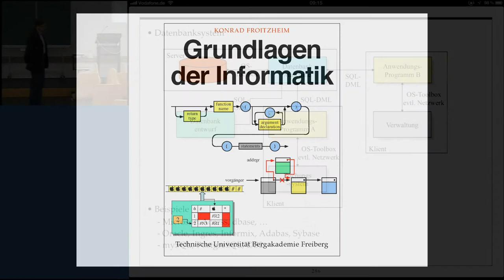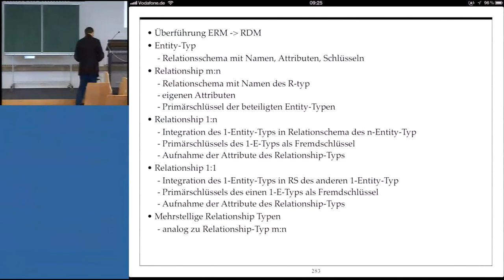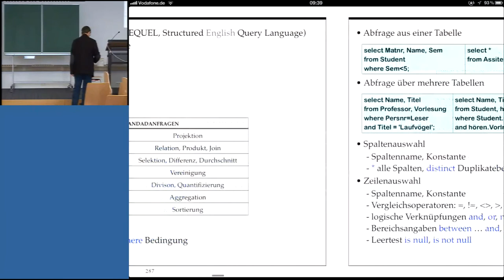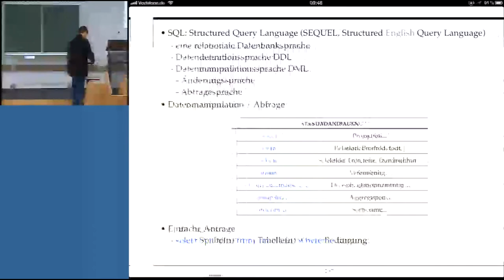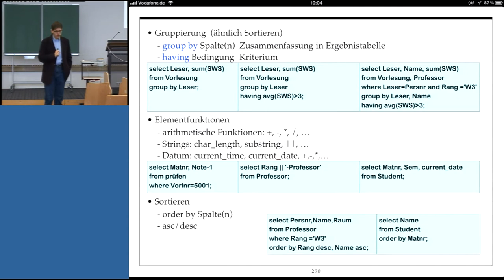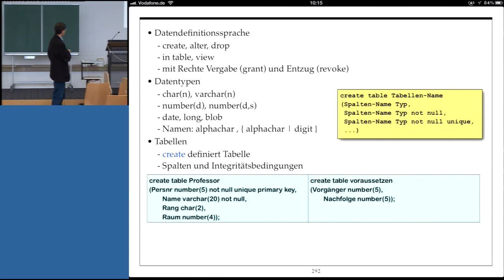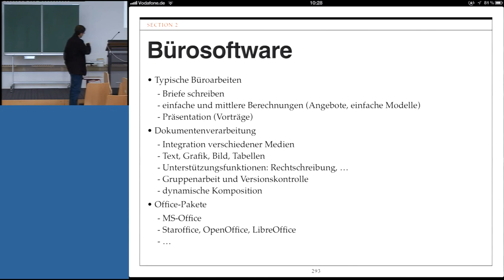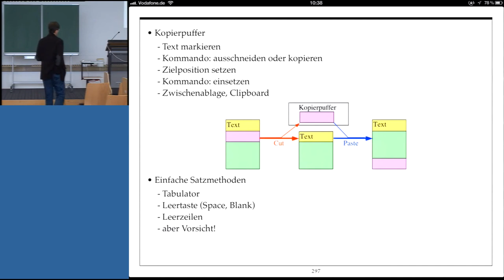Grundlagen der Informatik, Professor Froitzheim, Vorlesung 15, Teil I, 29.01.2013